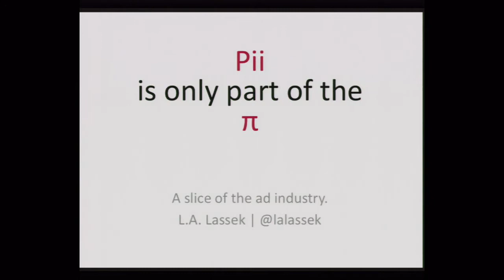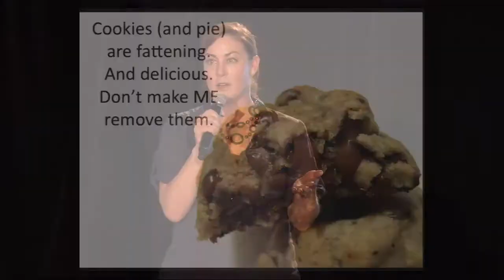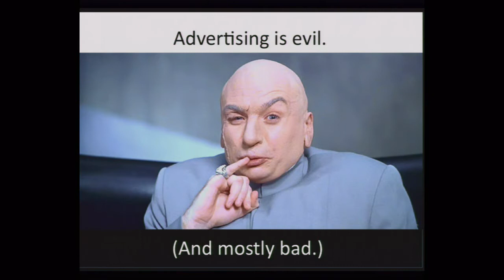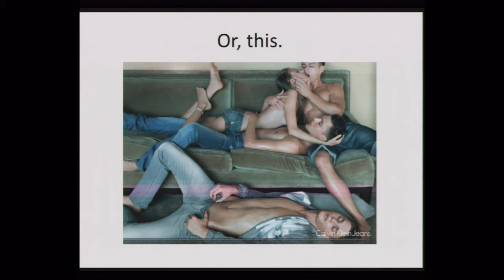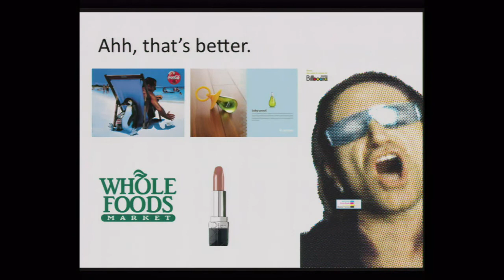Where 2.0 2011, LaurieAnne Lassek, "Pii Does not Equal Pi "